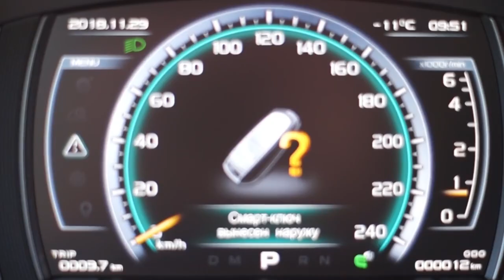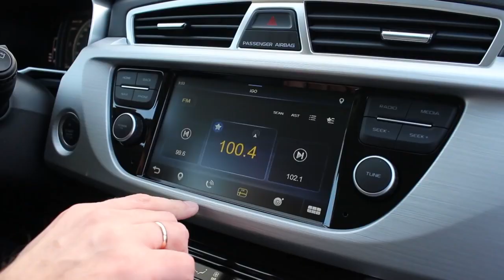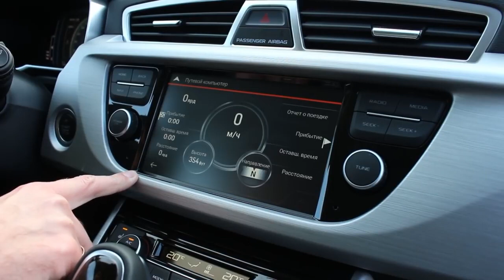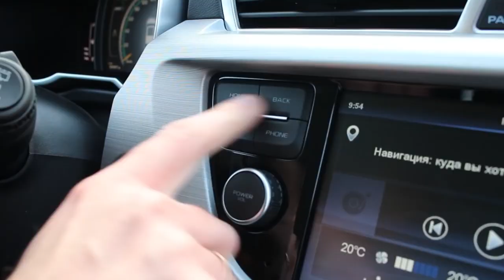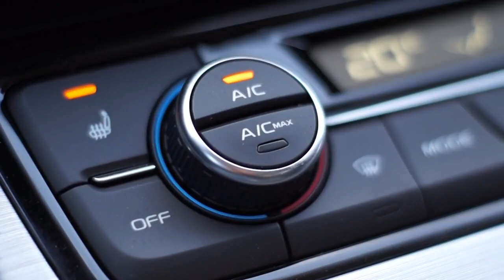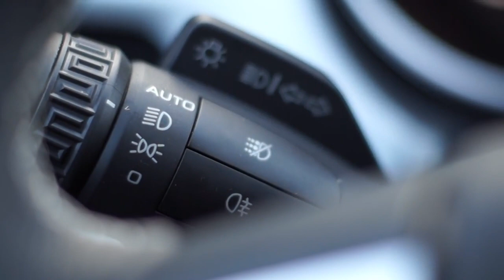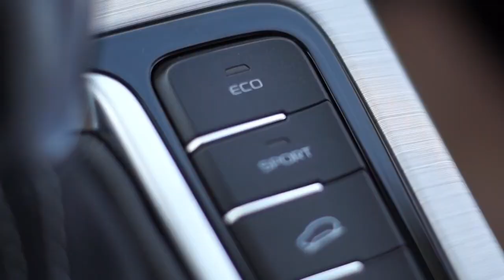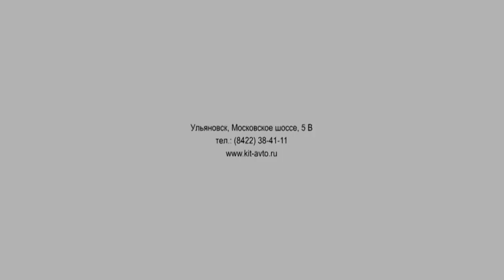Geely Atlas Обзор Интерьер Салон Джили Атлас 2019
Рассматриваем интерьер и качество отдели Geely Atlas . Внутри разработчики потрудились на славу: очень много мягких панелей, выверенный до мелочей дизайн, куча фишек, отличная эргономика. Также есть вещи, которые редко встретишь в более дорогих машинах, например дублирующие кнопки регулировки пассажирского сиденья со стороны водителя.
Geely Emgrand X7 GX7 Магнитола Android 2Din DVD GPS Штатная 7дюймов
2 Din Магнитола Geely Emgrand EC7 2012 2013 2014 GPS Android 7
2 DIN Магнитола для Geely Emgrand EC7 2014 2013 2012
Android 8,1 для Great wall Haval Hover H5 H3 dvd gps 4G Wi-Fi ips
Магнитола для Great Wall Hover H3 H5